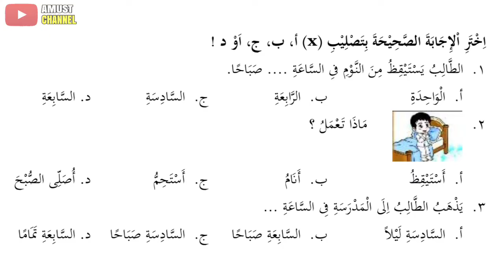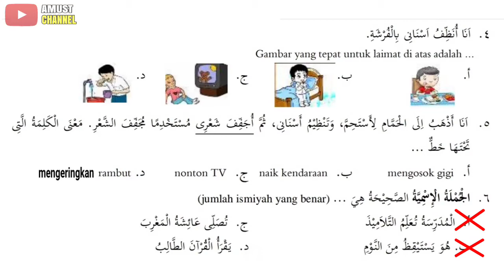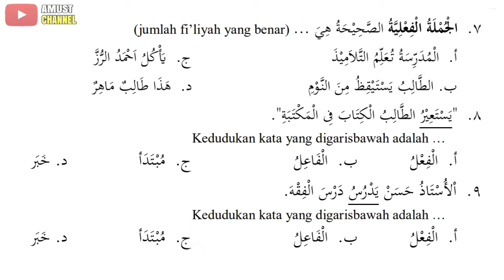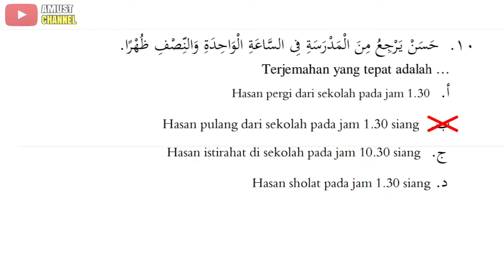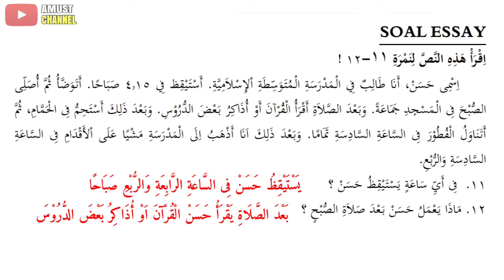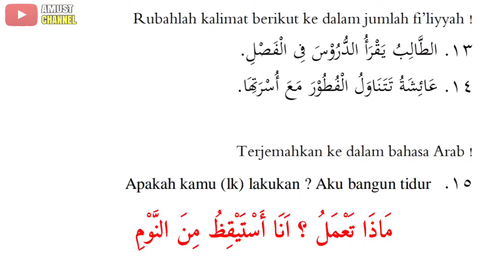SOAL ULANGAN HARIAN BAB 2 YAUMIYYATUNA || BAHASA ARAB MTs KELAS 8